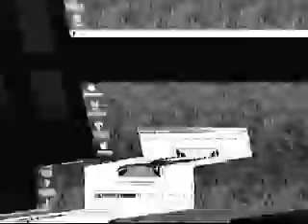ที่นี่